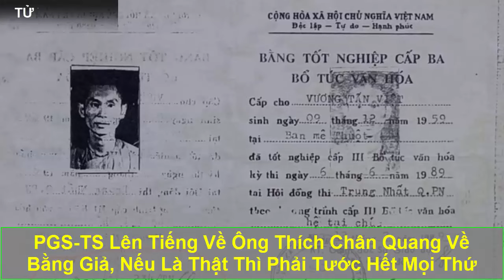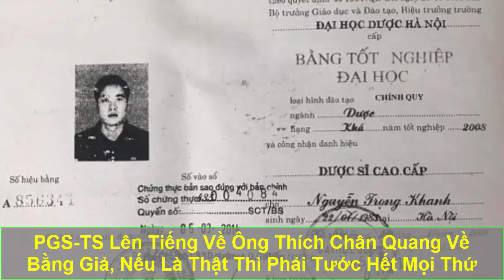PGS-TS Lên Tiếng Về Ông Thích Chân Quang Về Bằng Giả, Nếu Là Thật Thì Phải Tước Hết Mọi Thứ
Về nghi vấn ông Thích Chân Quang chưa tốt nghiệp cấp 3 bổ túc văn hóa, Bộ GDĐT bước đầu xác định nghi vấn về giá trị của tấm bằng này là có căn cứ. Tuy nhiên, Bộ GDĐT cho biết, vẫn cần tiếp tục phối hợp với cơ quan chức năng và cơ quan an ninh để điều tra, làm rõ hơn những thông tin quan trọng khác.
Không chỉ bằng cấp 3, thời gian qua, ông Thích Chân Quang qua gây xôn xao dư luận khi liên quan đến các vấn đề bằng cấp. Trước khi tốt nghiệp tiến sĩ, ông Thích Chân Quang đã có bằng cử nhân ngành tiếng Anh (năm 2001) tại Trường Đại học Ngoại ngữ (nay là Trường Đại học Hà Nội); tốt nghiệp cử nhân ngành Luật năm 2019 tại Trường Đại học Luật Hà Nội (văn bằng thứ 2, hệ vừa làm vừa học).